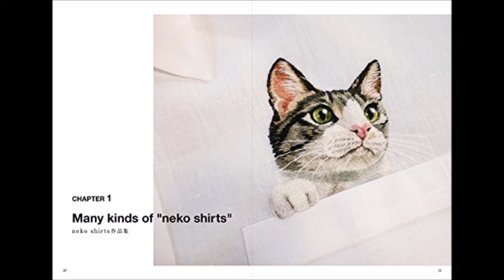【紹介】neko shirt ねこ刺繍 （hiroko）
今回は、　neko shirt ねこ刺繍　を紹介します。

刺繍アーティスト、hirokoが刺繍する「ねこシャツ」は、週に一枚ペースで世界に発信されている。
依頼者から送られてきたねこ写真を元に、シャツのポケットからねこが顔を覗かせている刺繍だ。
写真？と思えるほどの出来映えで、日本では無名だが、すでに彼女の名前を騙ったニセモノが世界に出回っている。
「ねこシャツ」刺繍を多数紹介するとともに、作り方のヒントも紹介。
オリジナル小物刺繍の図案もあり、刺繍も楽しめます。

細やかな手刺繍の素晴らしさを実感。
関西在住の「hiroko」さんのねこ刺繍の作品集。
猫の模様は複雑で、一体何色の糸を使っていらっしゃるのかと常々思っておりましたが、目の回るような細やかさであることだけは分かりました。
注文するのは世界中から、一人一人と細かなメールのやり取りをして作り上げられてゆく過程がかいま見られて、そのあたたかな言葉たち、オーダーされた方の着用写真にもストーリーがあって素敵でした。
巻末には、簡単めの猫刺繍の型紙と刺繍のノウハウなどが載っていて、手芸と猫が好きな方には良い１冊ではないかと思います。
不器用なわたくしは針と糸を持つ気力もありませんが、写真を眺めるだけでも楽しめました。